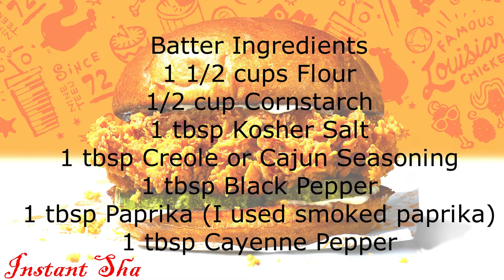Secret of Popeyes' Chicken Sandwich | Instant Sha | Cooking Recipes.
Secret of Popeyes' Chicken Sandwich | Instant Sha